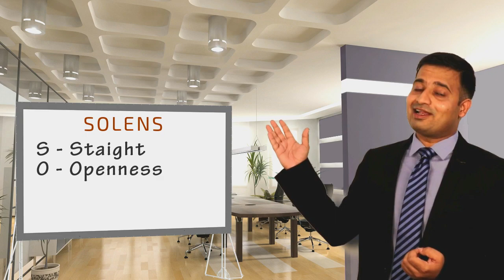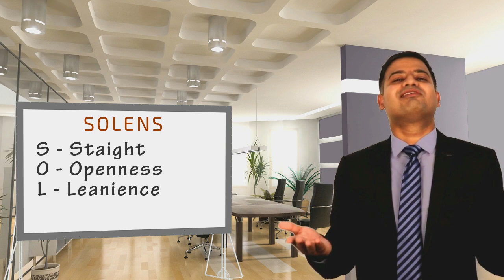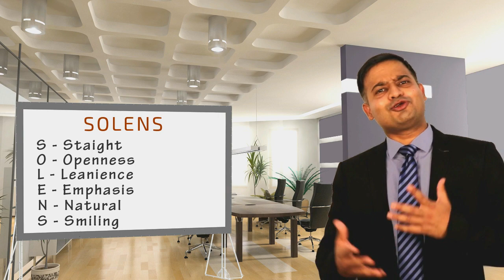How to Give a Good Presentation? By Nishant Baraya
2-  Home Loan Tips | Home Loan का Part Payment करें या नहीं | Home Loan Guide by Nishant Baraya

3- 10 Mistakes of Investors in Mutual Funds | SIP Investments में ये गलतियाँ कभी मत करना

Hello Everyone, Welcome back to my another video in this particular video I am going to tell you about how you can improve your presentation skill and short terms to remember all these points as SAVE & SOLENS.

SAVE & SOLENS

***SAVE***

S - SPEED
A - ARTICULATION
V - VOLUME
E - EYE-CONTACT

SAVE: 01:00

***SOLENS***

S - STRAIGHT
O - OPENNESS
L - LEANIENCE
E - EMPHASIS
N - NATURAL
S - SMILING

SOLENS: 03:35

Nishant Baraya
Business Coach & Investment Guru
Jaipur, Rajasthan